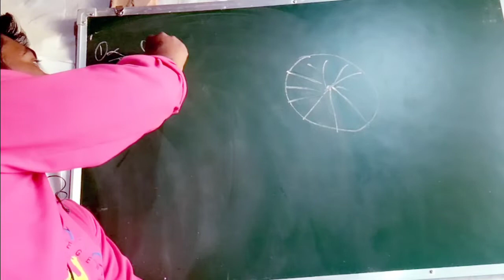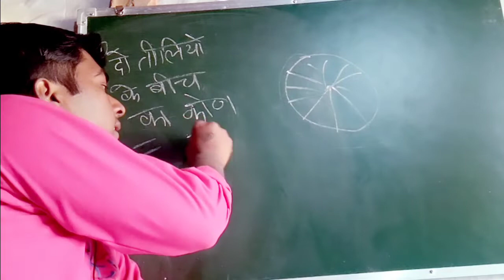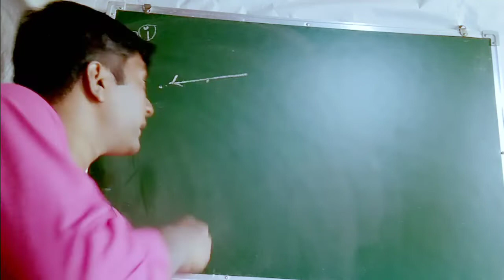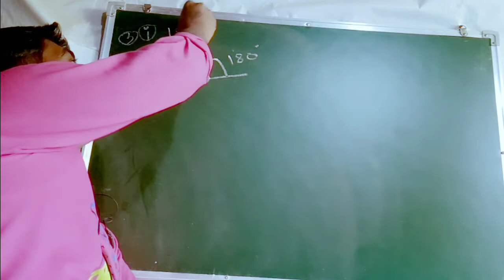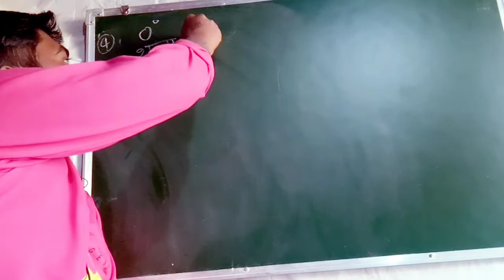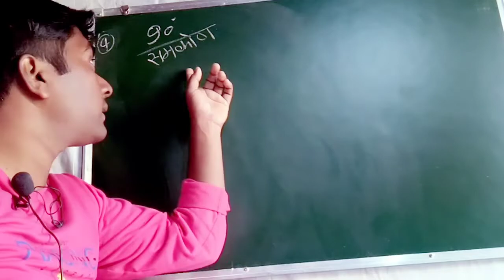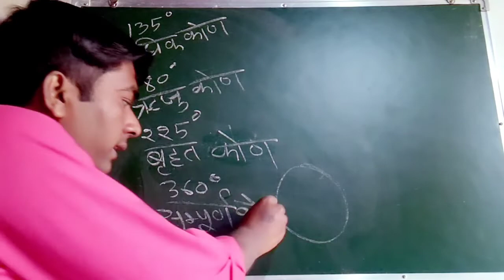कक्षा 6 गणित|| up bourd math class 6 दक्षता-अभ्यास 8|| कोण, angle|| class 6 math part 1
कक्षा 8 गणित|| up bourd math class 6 दक्षता-अभ्यास 8|| कोण, angle||  class 6 math part 1

हैलो दोस्तों आज हम इस बीडियो में पढ़ेगे कक्षा 6 गणित दक्षता-अभ्यास 8_ कोण।-दोस्तों हमारे चैनल को सबसक्राइब कीजिये।।🙏🙏🙏🙏🙏🙏🙏

your query__________